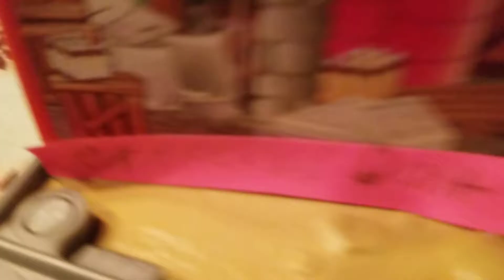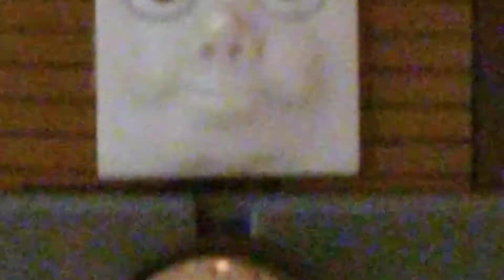C.A.T movie (not real cats)